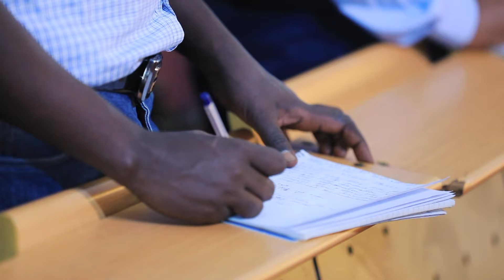ውሃ በኢትዮጵያ ፖለቲካ ላይ - 15ኛው ሐገር አቀፍ ፆምና ፀሎት APOSTLE ZELALEM GETACHEW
15ኛው ሐገር አቀፍ ፆምና ፀሎት
ቀን ሶስት/ጠዋት/የውሃ ቀን
ለተጨማሪ መረጃዎች
ተልዕኮ ለትውልድ ቤተክርስቲያን የውጪ ምንዛሪ አካውንት(foreign currency Account)
ዳሽን ባንክ/ Dashen Bank
TELIKO LETIWLID BETECHRSTIAN
ሐገር ውስጥ ላላችሁ
ተልዕኮ ለትውልድ ቤተክርስቲያን የቴሌቭዥን ፈንድ አካውንት
ንግድ ባንክ